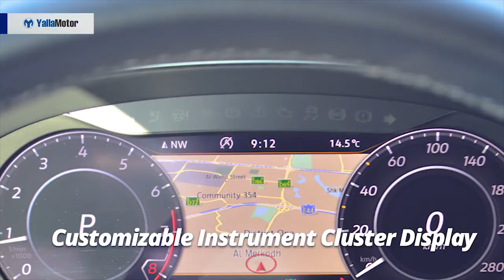Volkswagen Arteon 2018 Special Features | YallaMotor.com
The Volkswagen Arteon 2018 replaces the legendary Volkswagen CC that took prominent position in the brand's line-up. Just as striking, the Arteon is out to challenge the Audi A7, BMW 5-series, and Mercedes-Benz E-Class.

To read the full review of the German sedan, head on over

To find out how the 2018 Volkswagen Arteon matches up to rivals such as the Audi A7 and BMW 5 Series, read our comprehensive comparison